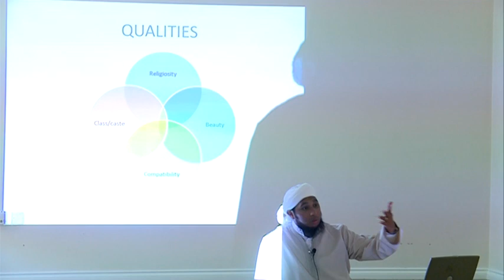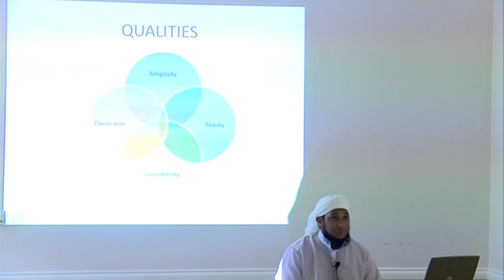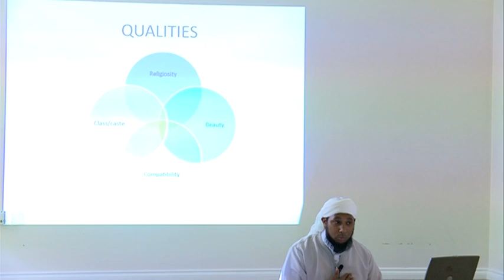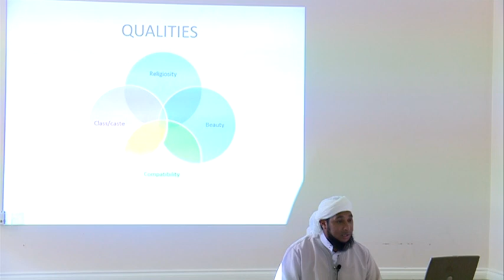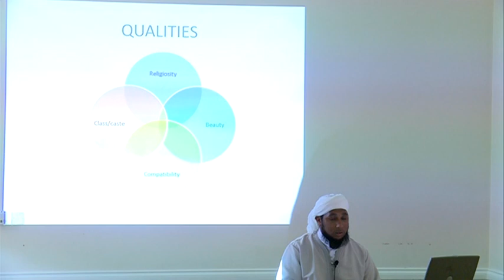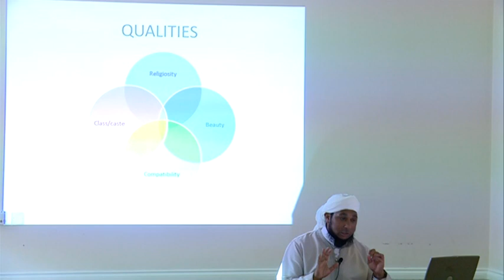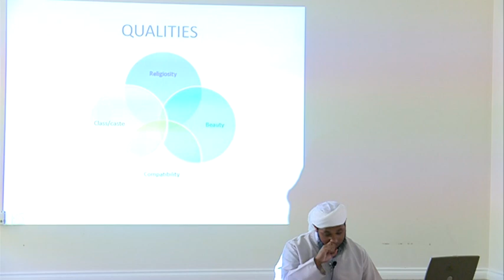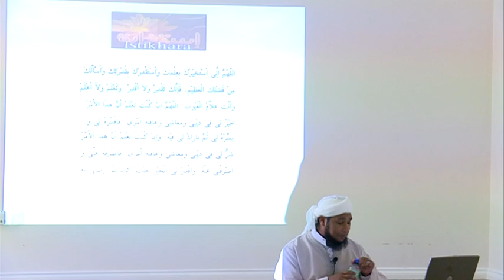Fiqh Of Marriage By Dr Muhammad Mansur Ali_part 11.mov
Fiqh Of Marriage By Dr Muhammad Mansur Ali at Compass Learning Centre in Oldham